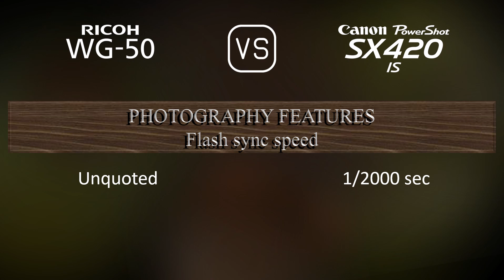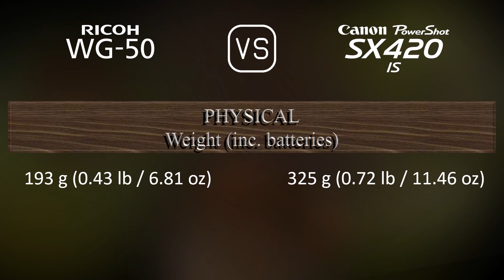Ricoh WG-50 vs. Canon PowerShot SX420 IS: A Comparison of Specifications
This video overviews the Ricoh WG-50 and the Canon PowerShot SX420 IS in a parallel comparison of specifications.

00:25 LAUNCH
00:33 BODY
00:40 SENSOR
01:01 IMAGE
01:16 OPTICS & FOCUS
01:55 SCREEN
02:13 PHOTOGRAPHY FEATURES
03:06 VIDEOGRAPHY FEATURES
03:20 STORAGE
03:24 CONNECTIVITY
03:49 PHYSICAL
04:07 MISC